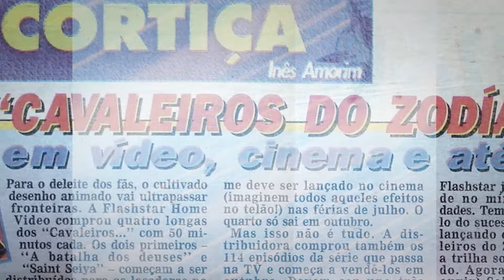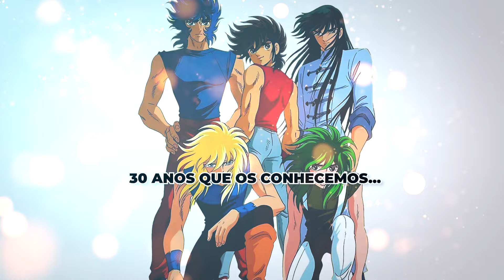Brasil 1994 e os 30 anos de Cavaleiros do Zodíaco | Homenagem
1994 foi um ano de viradas para o Brasil. Foi também nesse ano, em um dia 1º de setembro, que tudo mudou para como enxergávamos a cultura pop japonesa por aqui. Estreava naquele dia, pela Rede Manchete, a série Os Cavaleiros do Zodíaco: um fenômeno e um marco que fez com que nos reuníssemos até hoje para celebrar esse tipo de arte.

Obrigado, "Seiya e os outros!"

O JBox prepara um documentário para contar um pouco da história da primeira passagem de Saint Seiya no Brasil, e o seu impacto cultural. Ainda não temos uma data de lançamento, mas o projeto segue em desenvolvimento.